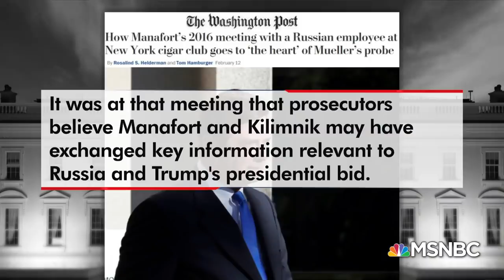Why New Details On Paul Manafort Meeting With Russia May Be Key For Mueller | The 11th Hour | MSNBC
A blockbuster Washington Post report details why a meeting Paul Manafort took in 2016 with a Russia blocks from Trump Tower could be critical to Mueller's investigation. Ned Price, Joyce Vance, and Tom Hamburger join to discuss.